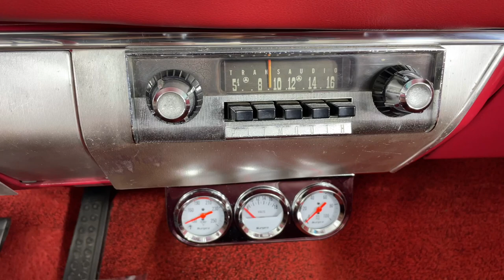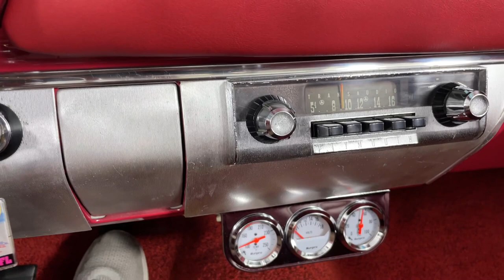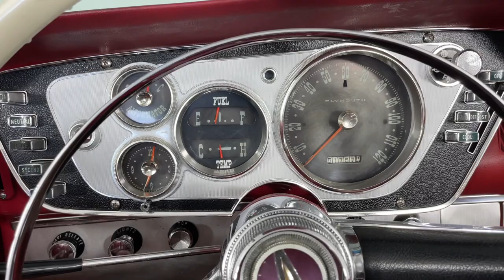1963 Plymouth Fury For Sale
This 1963 Plymouth Fury convertible for sale is an original California car. Documented restoration in 2002 with receipts, and includes original build sheet. This Mopar is a very accurate Fury Max Wedge convertible tribute!

* 440c.i. Max Wedge with Dual 4 barrel carburetors
* Push Button 727 Torque Flite Automatic Transmission
* 8 3/4” 3.23:1 Sure-Grip Rear
* Period Correct Cross Ram Intake and Exhaust Manifolds
* Black Exterior with Black Power Top
* 3” Max Wedge Exhaust with Correct Style Dumps
* Period Correct 426 Super Stock Decals On Engine
* Red Bench Seat Interior
* SunPro Under Dash Gauges
* AM Radio
* Padded Dash
* 15” American Racing Wheels with Radial Tires